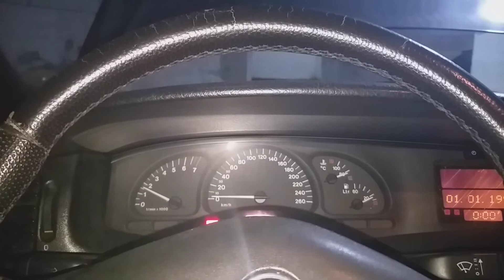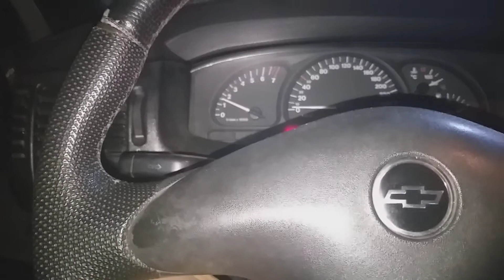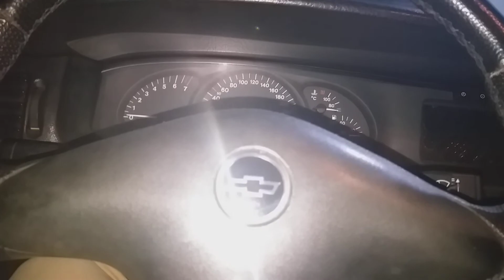vectra com problema elétrico, marcha lenta irregular!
salve rapaziada nesse vídeo estou falando  sobre esse  problema elétrico que achei no VECTRA , o veículo fica acelerado e a marcha lenta fica ocilando, então já deixe seu like e ative o sininho para receber as notificações , e não se esqueça de se escrever no canal,  valeu.